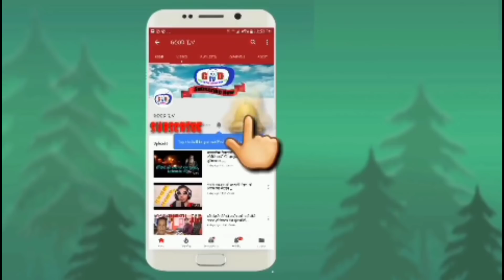कुटाइ खाने मुसहर र गुण्डा ल्याउने यादब बिच झन्डै पर्यो हानाहान|दुबै पक्ष आक्रोशित|ganga lama|Good Tv